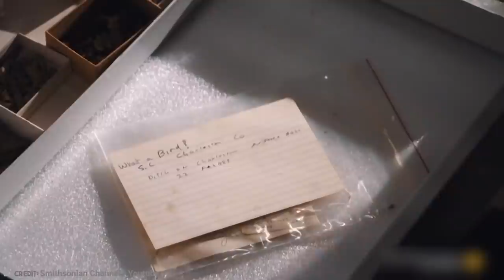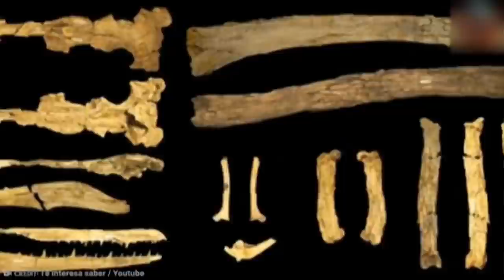20 Terrifying Animals You're Glad Are Extinct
In general when animals are on the verge of extinction these days, it is definitely not something
that we would consider to be a good thing.  It is usually a tragedy in fact.  But back along, and all
through time animals have appeared, hung around for a couple of million years, met some kind of
difficulty and ended up extinct.  All before humans ever arrived on the scene at all - and no doubt
when we’ve all jogged on elsewhere as well.  This is the way that life rolls.  So are there any crea-
tures that we can genuinely say we are happy to not be sharing our planet with today?  Well, yes,
actually there are plenty.
From a snake as big as a school bus to a 24-foot bird with teeth, here are 20 Terrifying Animals
You’re Glad Are Extinct.